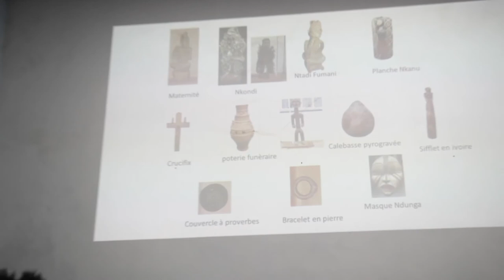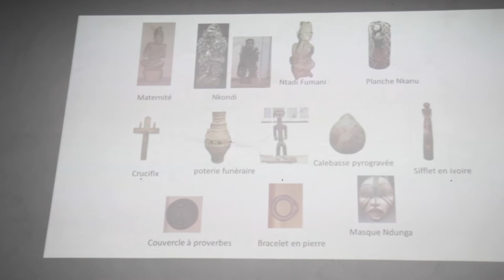TANGO / Conférence 26.02.2021 / Prof. Henry Bondjoko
Prof. Henry Bondjoko / Prof. Henry Bondjoko est muséologue et historien de l’art. Il est l’actuel Directeur du Musée National de la République Démocratique du Congo et Professeur à l’université de Kinshasa et l’Académie des Beaux-Arts.